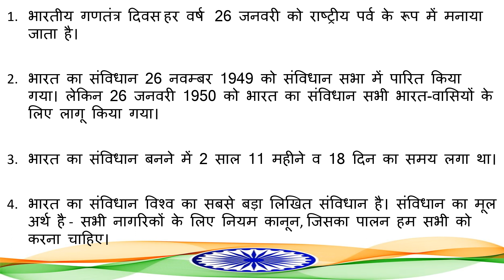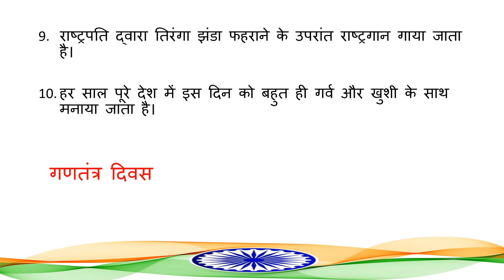10 lines on Republic Day in Hindi | gantantra diwas par dus panktiya | gantantra diwas par nibandh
10 lines on Republic Day in Hindi | gantantra diwas par dus panktiya | gantantra diwas par nibandh

related search
republic Day par 10 line hindi mein
republic Day essay 10 lines in hindi
republic Day par 10 line in hindi
republic Day essay in hindi 10 lines for class 2
10 lines on republic Day in hindi for class 2
10 lines on republic Day in hindi for class 3
10 lines on republic Day in hindi for class 4
about republic Day in hindi 10 lines
republic Day essay in hindi 10 lines class 2
republic Day essay in hindi 10 lines for class 5
republic Day 10 lines in hindi
10 lines in hindi on republic Day
republic Day speech in hindi 10 lines
गणतंत्र दिवस पर 10 लाइन हिंदी में class 1
gantantra diwas par 10 line
gantantra diwas par 10 panktiyan
gantantra diwas par nibandh 100 words
गणतंत्र दिवस पर 10 लाइन हिंदी में
गणतंत्र दिवस पर 10 लाइन
गणतंत्र दिवस पर 10 वाक्य
गणतंत्र दिवस पर 10 लाइन निबंध
गणतंत्र दिवस पर निबंध 100 शब्द in hindi
10 lines on republic day in hindi
ganatantra divas per 10 line
lines on republic day in hindi
10 lines on republic day in hindi for class 2
ten lines on republic day in hindi
10 lines about republic day in hindi
10 lines on republic day in hindi for class 4
10 easy lines on republic day in hindi
republic day ke bare mein 10 line
five lines on republic day in hindi
10 lines on republic day of india in english
10 lines on republic day in hindi for class 1
10 lines on republic day for class 1
few lines on republic day in hindi
10 lines on republic day of india in hindi
10 sentences about republic day in hindi
republic day par 10 lines in hindi
10 lines on republic day
republic day ke upar 10 line
10 lines on republic day in hindi for class 3
5 lines on republic day in hindi
5 lines on republic day for class 1
5 easy lines on republic day
5 lines on republic day
6 lines on republic day
8lineson republic day